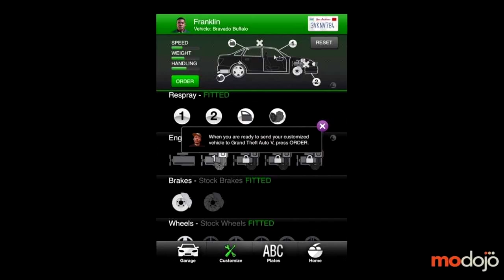Come funzionerà il Laboratorio di Acidi sul nuovo veicolo speciale - GTA 5 Online ITA DLC Drug Wars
Nuovi dettagli sul nuovo Laboratorio di Acidi & sul nuovo veicolo speciale MTL Brickade 6x6 del nuovo aggiornamento di Grand Theft Auto 5 Online "Los Santos Drug Wars" in arrivo Martedì 13 Dicembre!

00:00 Intro

00:48 Titolo della trama

01:20 Nuovo veicolo speciale

01:55 Come funzionerà il Laboratorio di acidi

03:08 Completi festivi solo per chi compra GTA+

03:36 Che fine ha fatto iFruit?